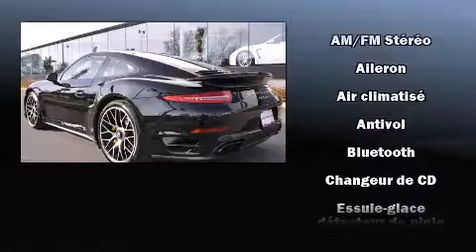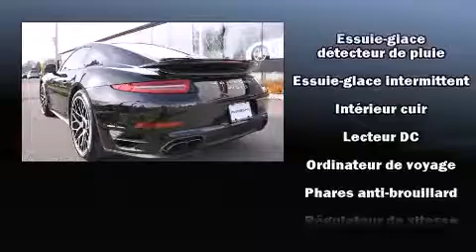2015 Porsche 911 Turbo S Coupe in Montr��al, QC H4N 2N5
Porsche Prestige
3535 Chemin de la C��te-De-Liesse

Nous avons tout un sp��cial sur la Porsche 911 2015. Affichant moins de 2000 km au compteur, le profil de cette voiture est reconnu partout sur la plan��te, il combine commodit�� et plaisir de conduite! Lors de sa conception, porsche a mis sa tenue de route et son caract��re sportif au centre de ses priorit��s. ��quip�� d'un moteur V6 de 3,8 litres et d'une transmission automatique sophistiqu��e �� 7 rapports, vous b��n��ficierez aussi d'une exp��rience de conduite confortable et pr��visible. Sa suspension bien calibr��e et coupl��e �� une syst��me de contr��le de la stabilit�� procure un superbe agr��ment de conduite, tant en conduite dynamique que tranquille. Porsche a accord�� la pr��s��ance �� la tenue de route et �� la performance, voici des exemples: l'ouverture automatique de la glace du conducteur, un compte-tours, le si��ge conducteur �� commande ��lectrique, un ordinateur de bord, si��ges chauffants, climatiseur avant bizone, et un r��gulateur de vitesse. Les garnissages de si��ges de cuir de haute qualit�� ajoutent au confort, un luxe toujours appr��ci�� du conducteur et des passagers. Avec des phares �� haute intensit�� lumineuse pour ��clairer la route, vous b��n��ficierez d'une visibilit�� optimale en toutes circonstances. Le syst��me de navigation int��gr�� procure des instructions �� chaque intersection, et son unique bloc d'instrumentation constitue une interface machine des plus fonctionnelles. Ce v��hicule comporte de nombreuses caract��ristiques de s��curit��: coussins gonflables �� l'avant avec d��tecteur de poids du passager, coussins gonflables lat��raux �� l'avant, syst��me antipatinage, un syst��me antivol, et freins �� disque aux 4 roues avec antiblocage. Le dispositif d'assistance au freinage applique une pression suppl��mentaire sur les freins lorsqu'il d��tecte une situation d'urgence. Nous offrons la plus agr��able exp��rience d'achat, sans oublier les prix les plus concurrentiels. N'h��sitez pas �� nous appeler.